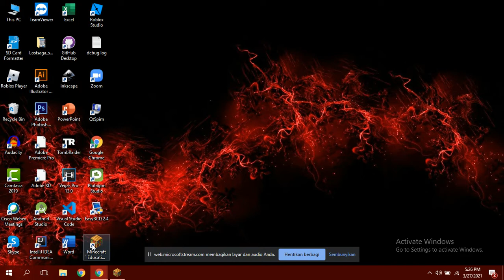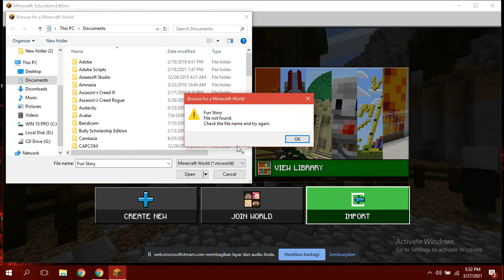Setting dan bermain Maincraft